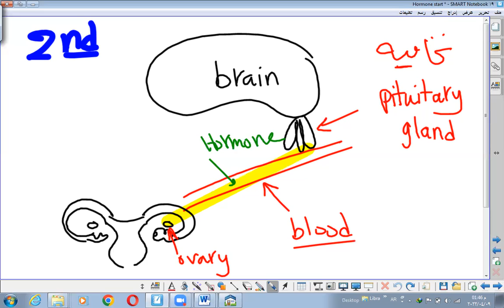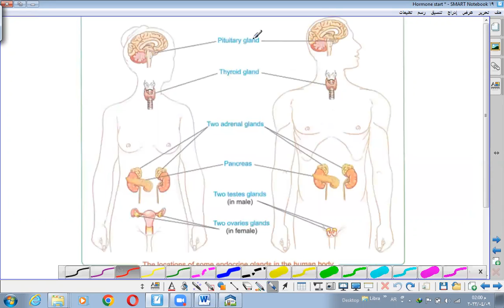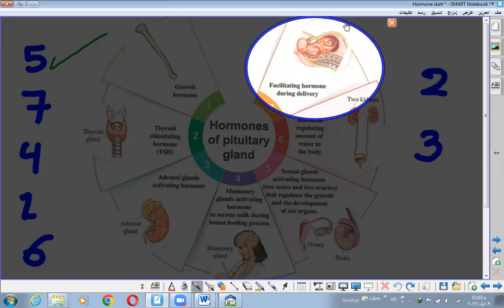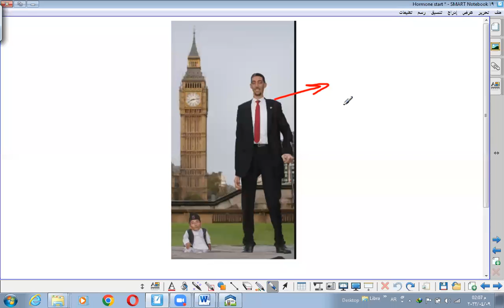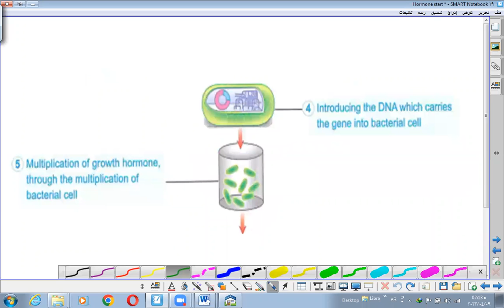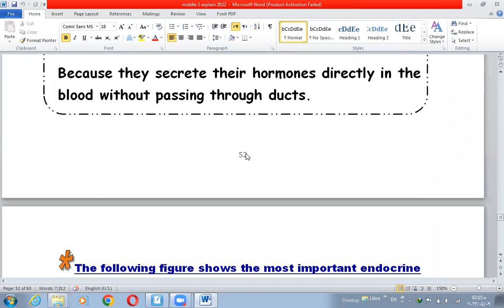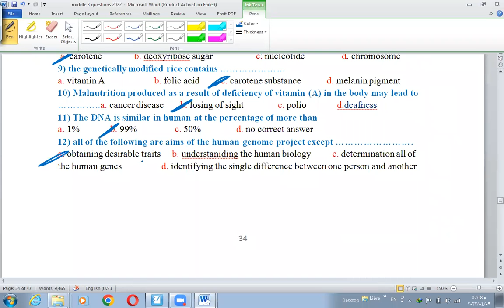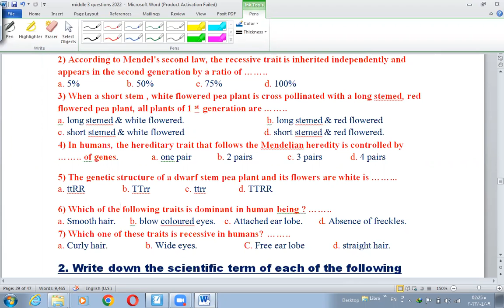20 start of hormone till treat of dwarfism